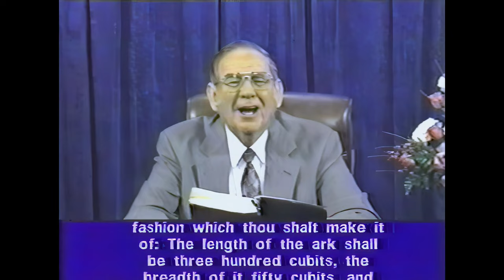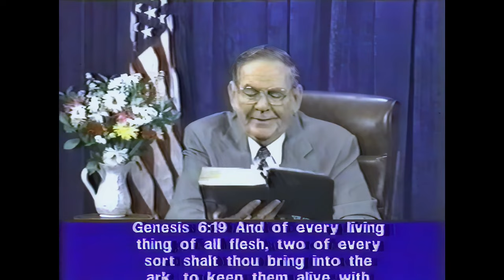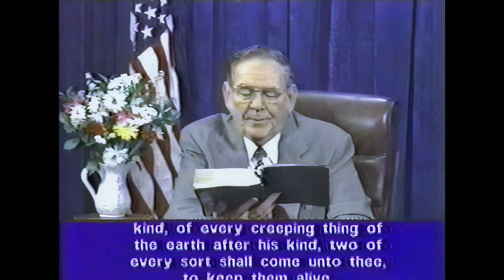08. Genesis 6:1 - 6:22 - Upscaled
Book of Genesis (upscaled video & Audio)

Shepherd’s Chapel with Pastor Arnold Murray. *This CHANNEL IS NOT MONETIZED* Here’s PROOF: Go Enter this Channel’s URL

WAYS AROUND THE ADS:
Get YouTube Premium. It’s $13.99/month, and you won’t see any more ads while studying. I watch and study on my own private account when I'm on the road, which is a great deal of time, and I watch Ad Free and a monthly cost. I also watch from my ROKU at home, and it is Ad free because of YouTube Premium. Now, no one really wants to support the thieving YouTube, but it allows us to see the lectures and it’s reaching a lot of God’s Elect, putting His seal in their foreheads, the grey matter.

GOOGLE CHROME AD BLOCKER:
If one watches from their computer, and they use Chrome web browser, there are Ad Blockers for YouTube

WATCHING ON YOUR CELLPHONE AD BLOCKER:
If you watch on your cellphone, I use iPhone, when I go to the App Store, I typed "YouTube Ad Blocker" and several Ads come up that supposedly block the Ads. I haven't tried any, so can't vouch for what works and doesn't, because I have the YouTube Premium which blocks the Ads. If there are some that still are not convinced and think I'm a liar and a money maker? Well, don't trust this man or any other, without checking him out first. Here's how you do that:

FAST FORWARD
A fellow student says that if you forward the lecture to the end, then put it back at the beginning, the ADS disappear. Haven’t tried this, but it’s worth a shot! Thanks Andrea!

As pastor Arnold Murray says, if they’ve helped you, please help them keep coming to you, won’t you do that? God bless you all, my brothers and sister, and keep studying at the official Shepherd’s Chapel YouTube and website, right here on this channel, on other students’ channels, and feel free to download all the content here and share on your channels, with friends, family, and all that will listen… while we have time! That’s what it’s all about. God bless His Elect, Amen!